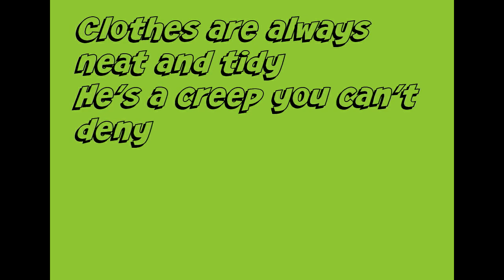Thuh HideBehinds - "I Hate Pete"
Wee video of a practice session recording
Video Graphics : P.Stevenson